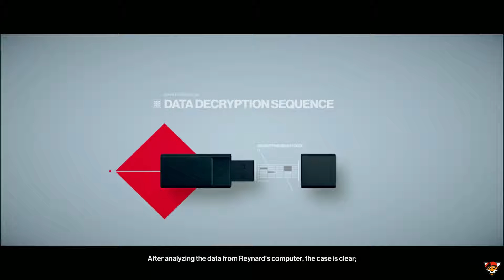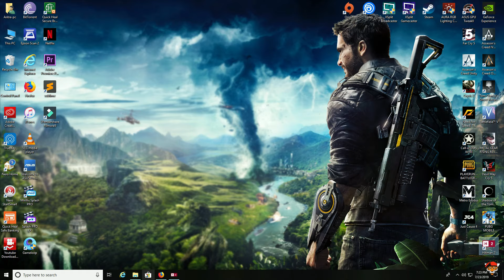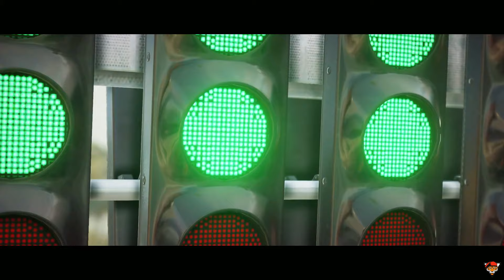HITMAN 2 Walkthrough Part 2 - Miami : THE FINISH LINE (Full Game)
Hitman 2 Game play Walkthrough Part 2 includes a Review and Campaign Main Mission 2 for PS4 Pro, Xbox One X and PC. My Hitman 2 Gameplay Walkthrough will feature the Full Game Story Campaign.  This Hitman 2 2018 Gameplay Walkthrough will include a Review, all Missions, Challenges, Targets, New Gameplay, Agent 47, Xbox One X, PS4 Pro, Single Player, Outfits, Hawkes Bay, Miami, Santa Fortuna, Mumbai, Whittleton Creek, Isle of Sgail, Himmelstein and more until the Ending of the Single Player Story! Thanks WB for giving me early access to Hitman 2!

After the events of its 2016 predecessor, Hitman, Agent 47 embarks on a mission to hunt the mysterious Shadow Client and disassemble his militia, while also discovering the hidden truth about his past.

Hitman 2's gameplay will be similar to its 2016 predecessor, as Agent 47, a contract assassin working for the International Contract Agency (ICA), travels to various locations around the globe to eliminate high-profile targets. The game features six missions, which are set in six distinct locations. One of the missions in the game will take place at a racecourse in Miami, U.S. The game introduces concussive gadgets, which can be used to render an NPC unconscious, and reintroduces the briefcase, which allows the player to conceal and carry large weapons, such as sniper rifles, in public without arousing suspicion.